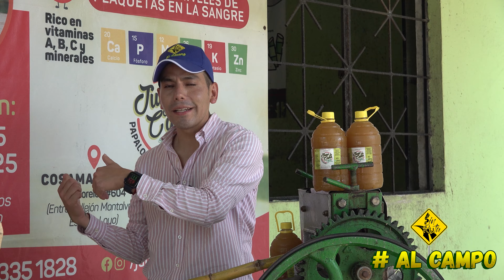Jugo de Caña | ¿Lo has probado con Ron? | Se obtiene triturando la caña de azúcar en un molino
El jugo de la caña de azúcar se obtiene triturando la caña de azúcar  en un molino y junto con la melaza, es la principal materia prima para producir ron y el azúcar